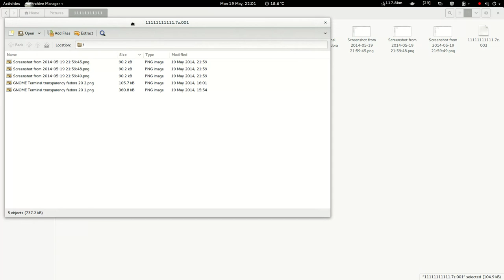Create split archives in Fedora 20